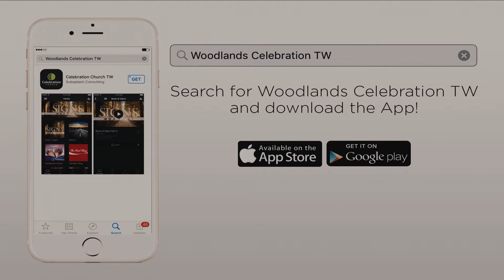Celebration Church | July 10th Service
Welcome to Celebration Church Online Experience! Let us know where you are tuning in from in the comments below.

While you’re at it, why not share this live stream? Church is always better with friends!

FIND A LIFE GROUP
We want to encourage you to get connected with a Life Group in your area!

Make a difference and join the dream team today!

You can give through our website or Celebration Church App.
Look for “Celebration Church TW” on your App Store
Text “CC GIVE” to 313131

CELEBRATE KIDS
Celebrate Kids Online is a cool resource place where Preschoolers and Elementary kids can find weekly Devotions, Bible Story Videos, and Memory Verses!